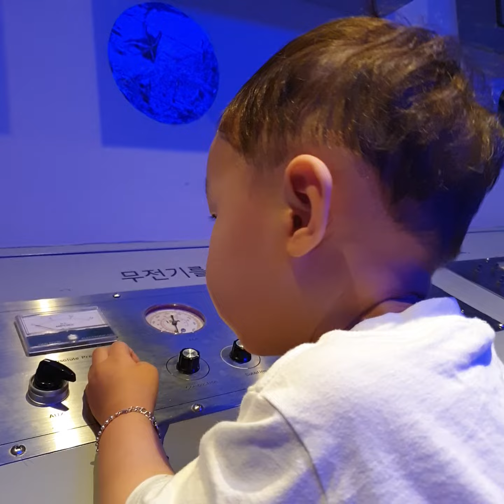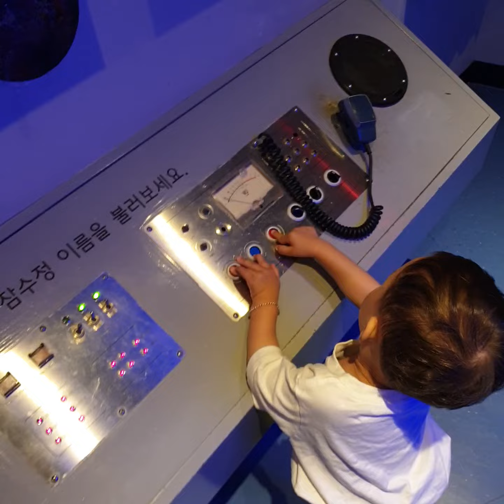최지후 생후29개월 잠수함 둘러봐요 ㅎ 바다박물관 최재하 생후11개월